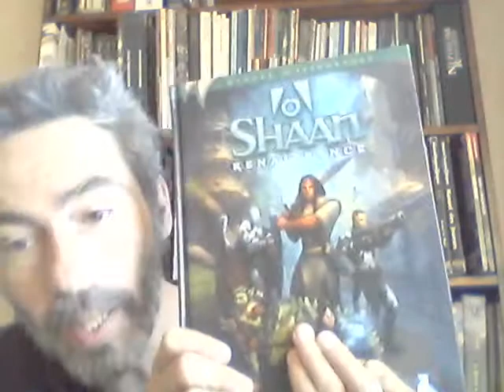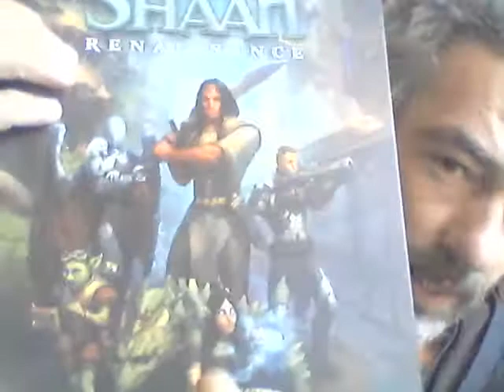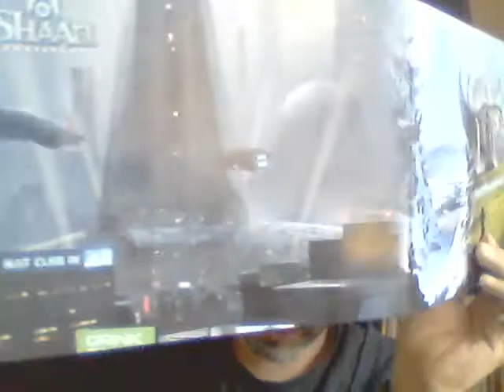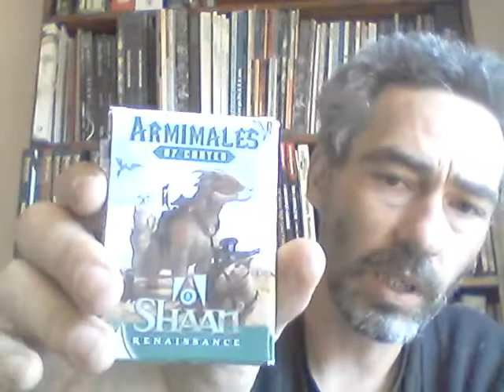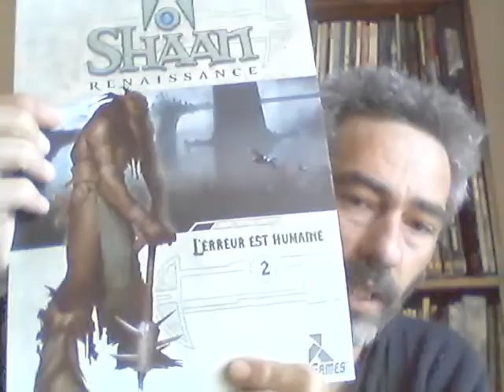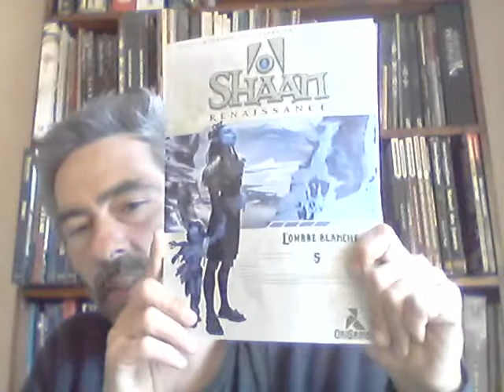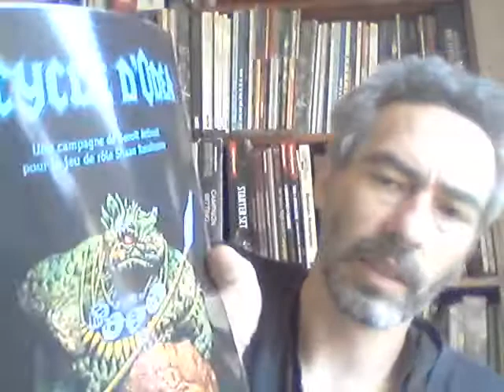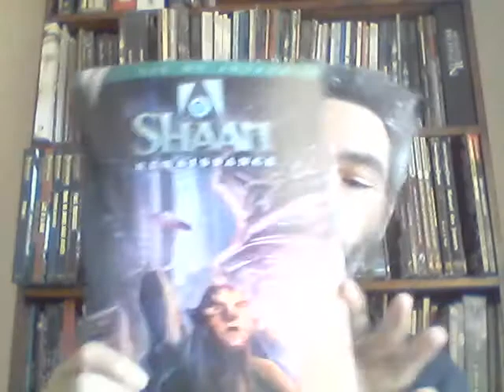Shaan Renaissance En Bref!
Shaan Renaissance En Bref! (oui c'est un honteux copier/coller du titre... oui c'est le mal de la flemme :p)